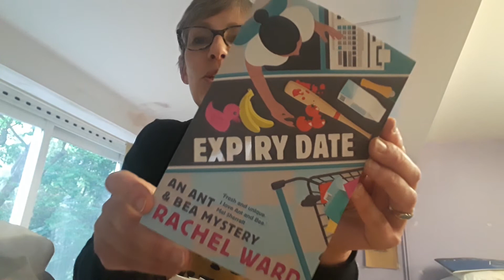Unboxing Expiry Date, Cosy Crime by Rachel Ward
In which I see paper copies of the third Ant and Bea Mystery for the first time. Well, second, because I made a mess of the first video.